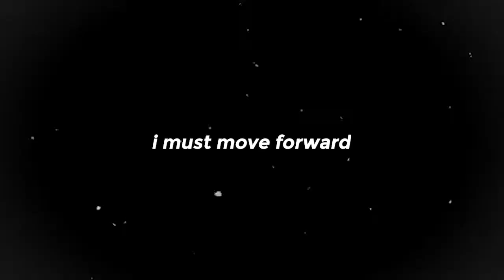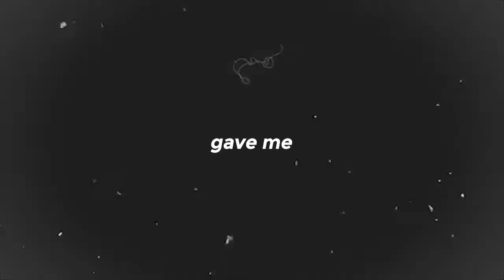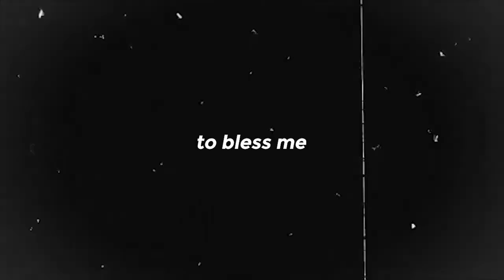WHY DO I HAVE TWO FATHERS? (Father's Day Special) | Love, Leng ❤️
HAPPY FATHER'S DAY TO ALL THE FATHER AND FATHER FIGURE OUT THERE! Wishing you a Happy Fathers Day on this day, and wishing you happiness and sunshine for the rest of the year. Thanks for all you are and all you do.

Hello, love! I am an aspiring content creator who shares my passion for psychology, lifestyle, traveling, food trips, and music. Thank you, everyone for the huge support.